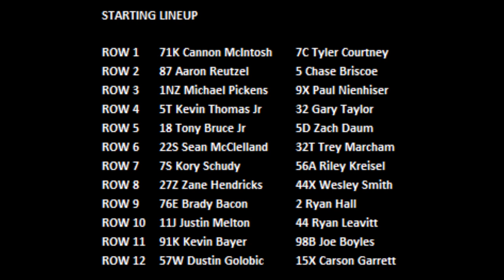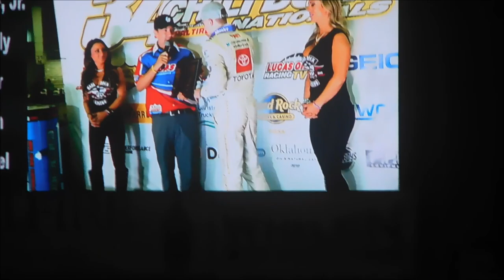2020 Chili Bowl - Monday A Feature